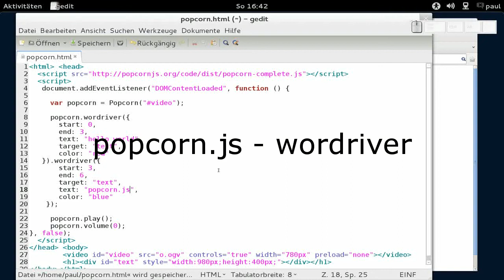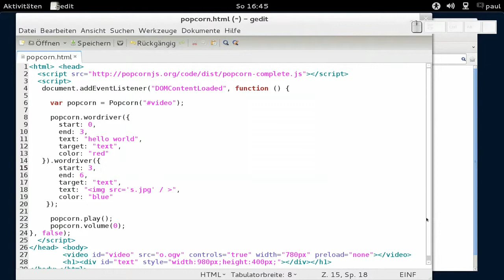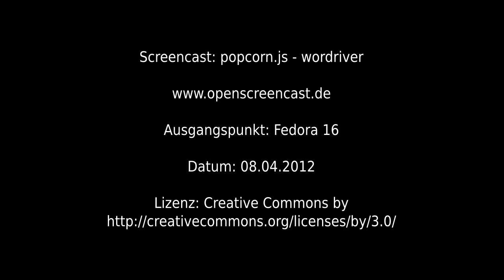popcorn.js - wordriver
popcorn.js - wordriver, Fedora 16